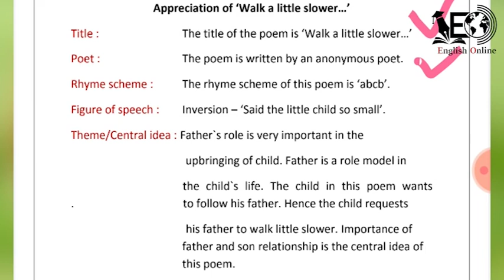1.1 Walk a little slower... |std 9th |Appreciation |By Saifan Nadaf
English poem
Std 9th
Marathi medium
Appreciation
Saifan Nadaf
English online